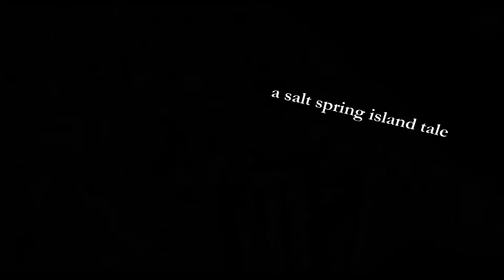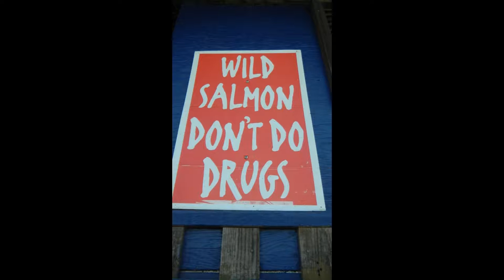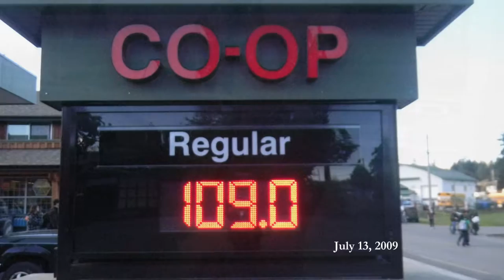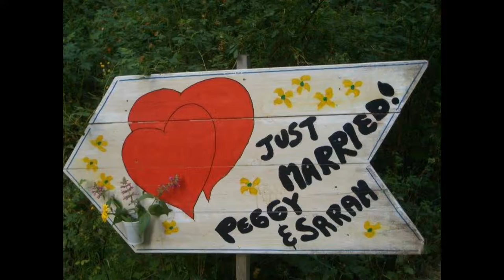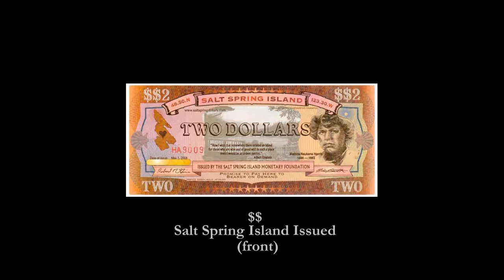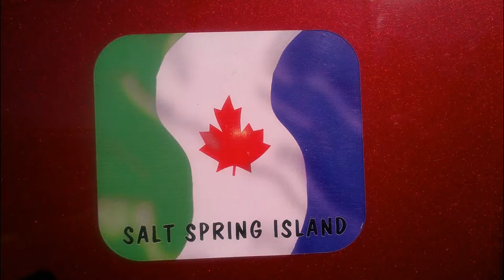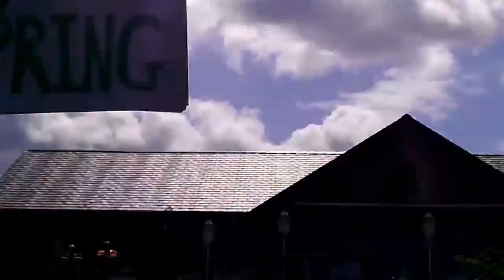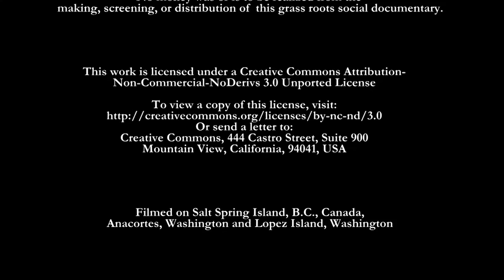Salt Spring Island - RetroSpectacle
A grass roots social documentary about life on Salt Spring Island, located in the Southern Gulf Islands, British Columbia, Canada, where unicorns poop jelly beans.  Island faces, voices, & issues. Shot in 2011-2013, screened  at the Fritz Cinema on Salt Spring Island in September 2013, and submitted to the 2013 Salt Spring Documentary Film Festival.